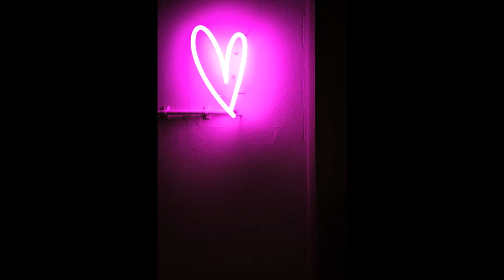Chill Electronic Music #6 | Love Glow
Chill-out electronic ambient music for relaxing/studying/drawing

Photo by Ayana Wyse (Unsplash.com)